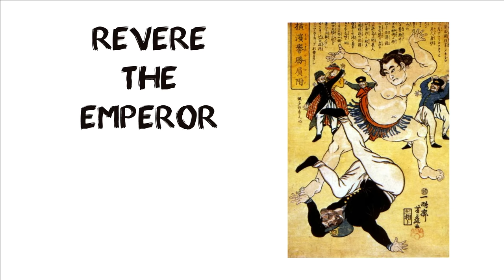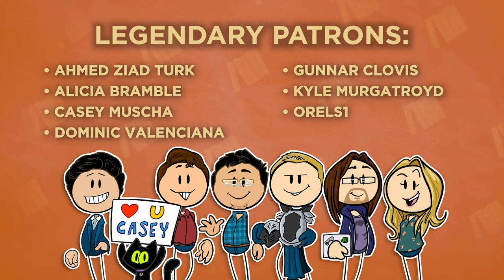End of the Samurai - Black Ships - Japanese History - Extra History - Part 1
📜 History of the End of the Samurai: Black Ships - The end of the samurai came as Japan was forced to open its borders to foreign trade and policy, ending a long period of isolation. And that period flipped everything over. Suddenly merchants who had the least amount of social standing found themselves with a huge monetary advantage. New districts with theater and arts rose that paid no heed to the old caste system. And this did not sit well with a faction of the samurai. It's called the Bloodless Revolution by history, but this series will show... it was anything but.

*Miss an episode in our End of the Samurai Series?*

Artist: Nick DeWitt I Writer: Robert Rath I Showrunner & Narrator: Matthew Krol I Editor: Nick Rieth & Mac Owens I ♪ Extra History Theme by Demetori